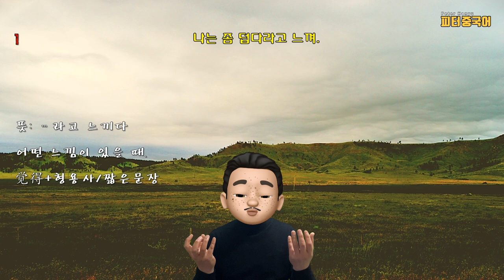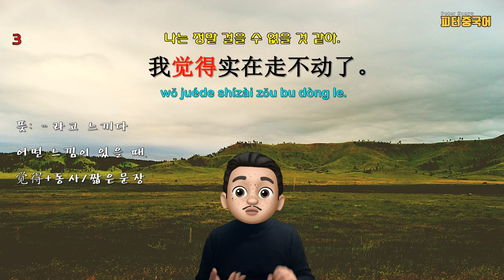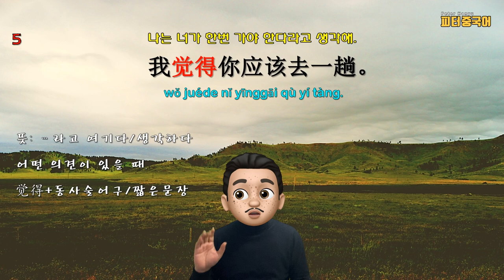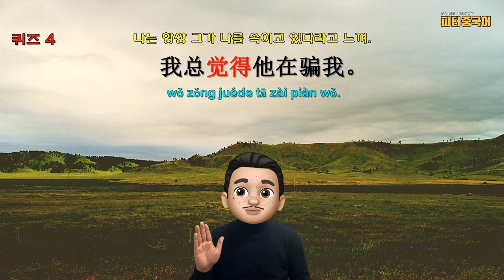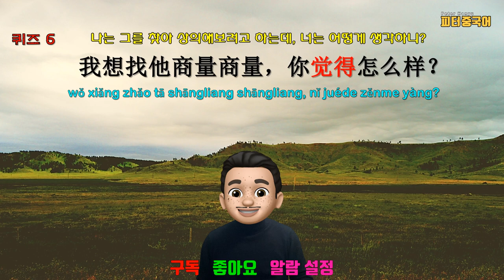“나는 너가 한번 가야 한다라고 생각해. "를 중국어로? / 쉬운 중국어 동사로 중국어 문장 말하기